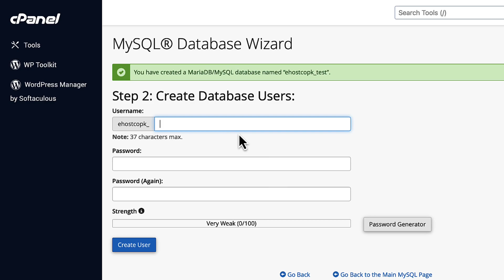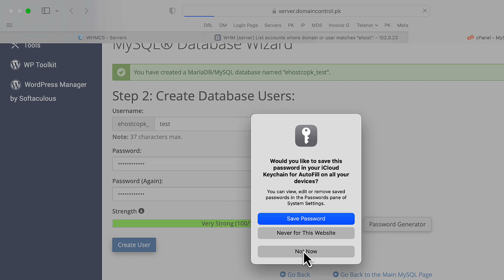Create a New Database and Database User in cPanel - Learn with Khurram Shahzad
In this tutorial, you'll learn how to create a new database and database user in cPanel. cPanel is a popular web hosting control panel that makes it easy to manage your website, email, and databases. With this guide, you'll be able to set up a database quickly and easily, allowing you to store and manage data for your website or application.

Chapters
0:00 - Intro
0:30 - Create MySQL Database
0:52 - Create DB User
02:00 - Outro

2️⃣ Share this with someone who needs to watch this